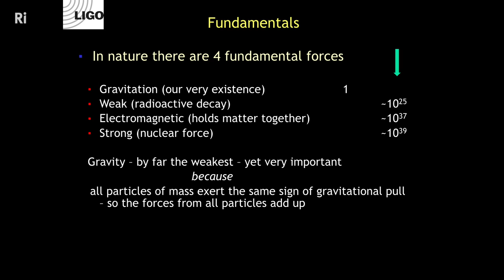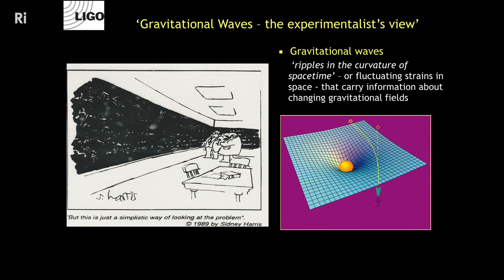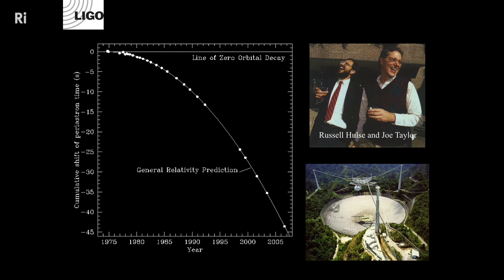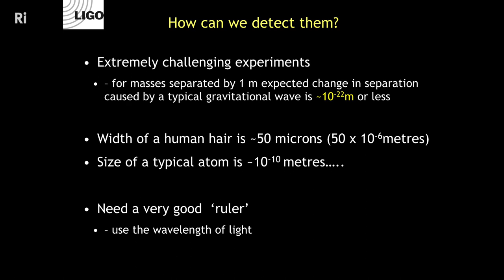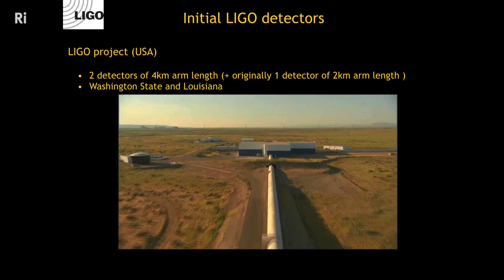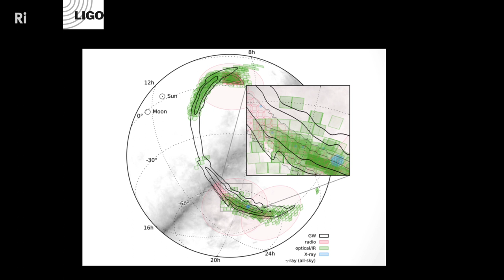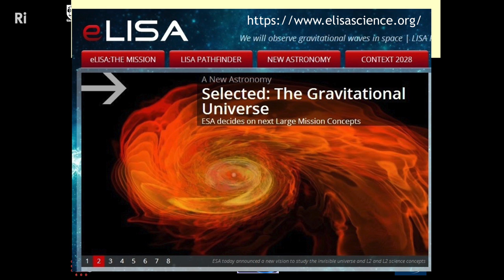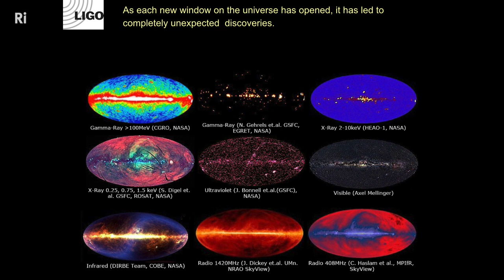Catching Gravitational Waves - with Sheila Rowan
Sheila Rowan explains the nature of gravitational waves, where they come from, how we detected them, and what the future of this new era in astronomy might look like.

A century ago, Albert Einstein realised that in his new model for space and time in our Universe (his 'General Theory of Relativity'), space could be  stretching and squashing in response to the motion of objects. These ripples in space-time - 'Gravitational waves' - are produced by some of the most energetic and dramatic phenomena in our universe, including black holes, neutron stars and supernovae.

Close to 100 years after the prediction of the existence of gravitational waves, the advanced detectors of the Laser Interferometer Gravitational-wave Observatory (LIGO) recently detected such signals for the first time, starting a new era in astronomy. Sheila Rowan explains the nature of gravitational waves, describes what sources out in the Universe can produce them, explains how they are detected and what the future of this new era in astronomy might look like.

Sheila Rowan is a professor in the School of Physics and Astronomy at University of Glasgow. Her research focusses on gravitational wave detection on the ground and in space. Her programme currently includes studies of ultra sensitive mechanical systems; investigation of materials of ultra-low mechanical loss and construction of mechanically-stable optical systems for interferometric applications.